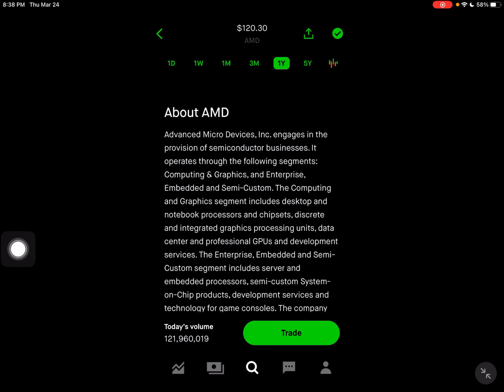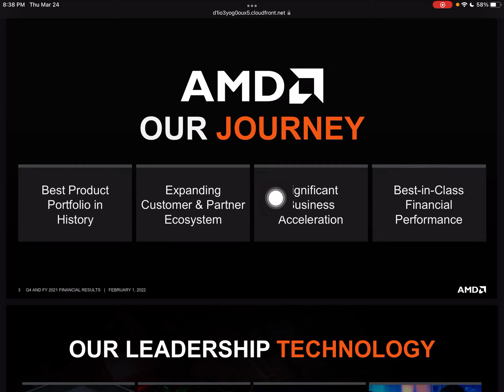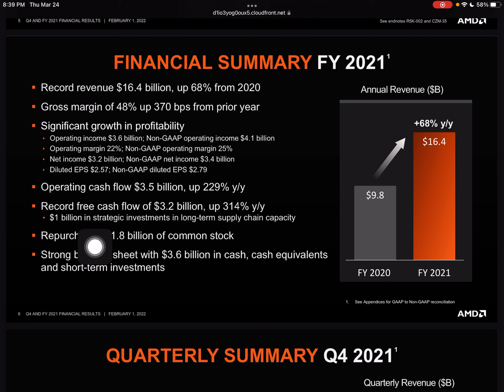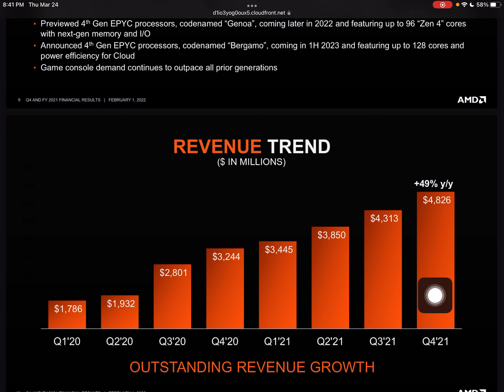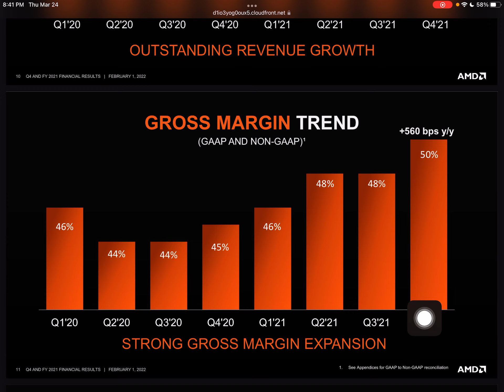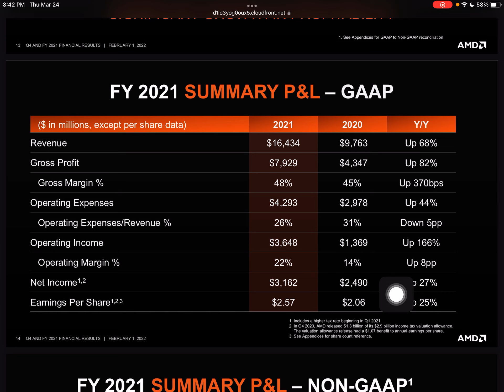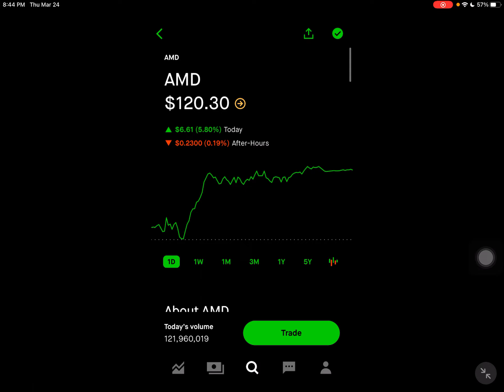BUY AMD Stock? | Investing In Stocks For Beginners